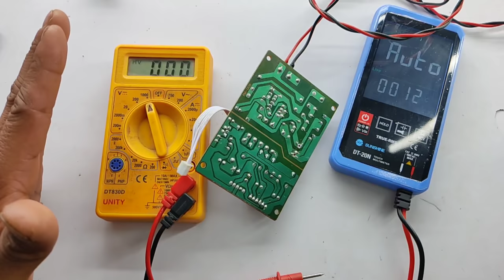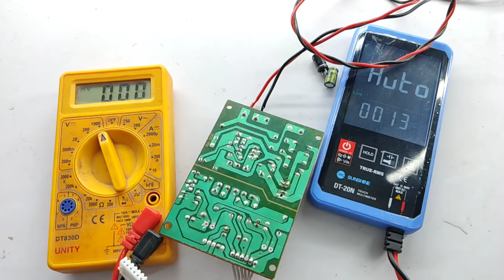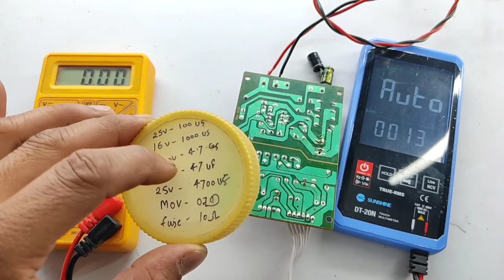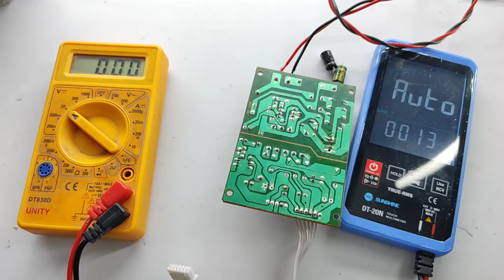सर्किट में कैपेसिटर फट गया है तो उसकी वैल्यू कैसे पता करें | capacitor value | smps capacitor value